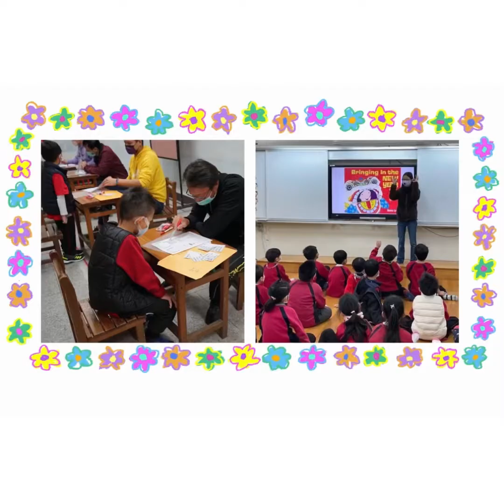110學年度 家長會謝師影片